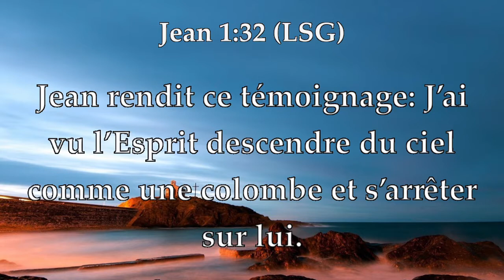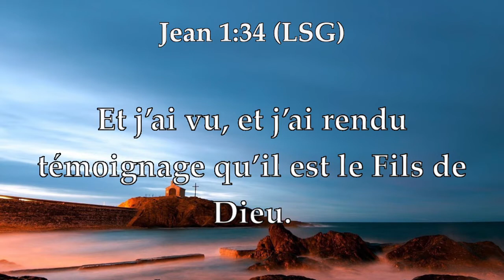Jesus seul espoir,dans un monde de desespoir Part 2A | Ev. Ernst Jean